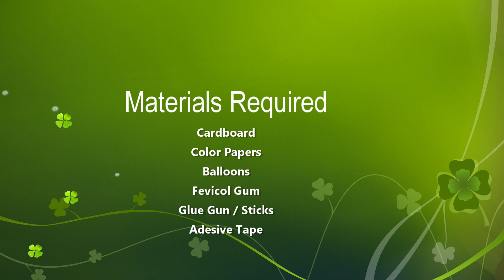human lungs and respiratory system working model for science exhibition project | DIY pandit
In this video, learn how to make a human lungs and respiratory system working model for a science exhibition project using simple materials like balloons, straws. This DIY model demonstrates how our lungs expand and contract while breathing, and how the diaphragm helps in the respiratory process.